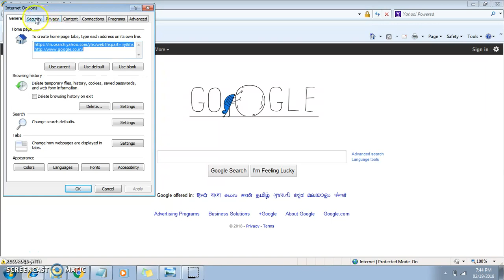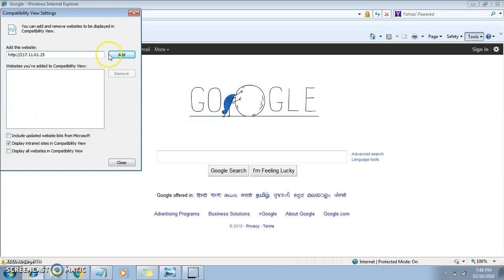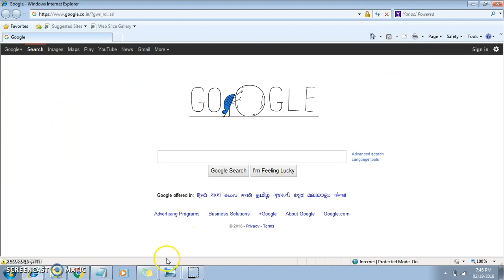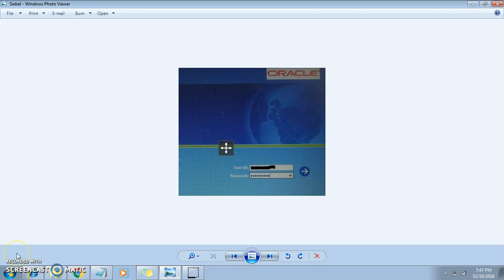[Solved] Your version of the Siebel High Interactivity Framework for IE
Solved-Your version of the Siebel High Interactivity Framework for IE, required for use of this Siebel application, may not be current...